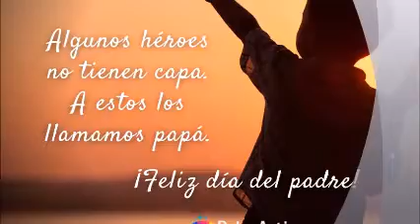3ER GRADO RODRIGO VASQUEZ